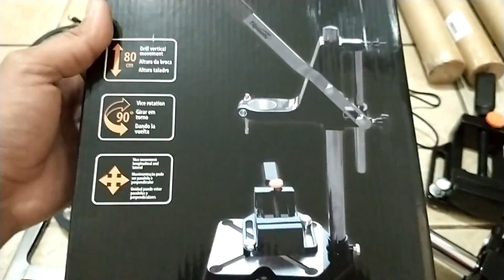MUDEI DE NOVO???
CURSO MECÂNICOS DE BIKE WHATSAPP

+ DE 1 ANO DE GRUPO FACEBOOK/WHATSAPP
+ 6 MESES DE ASSISTÊNCIA
+ VÍDEOS AULAS
+ DICAS
+ E +
(NÃO TEM CERTIFICADO)

INTENÇÃO DO GRUPO:
TE AJUDAR EM QLQ ASSUSNTO RELACIONADO A BIKE

VALOR R$ 199,00 SEM MENSALIDADE OU 12X NO CARTÃO COM JUROS
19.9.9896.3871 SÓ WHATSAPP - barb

ACEITO AJUDA DE ORAÇÃO DO CORAÇÃO

TMJ RAPA